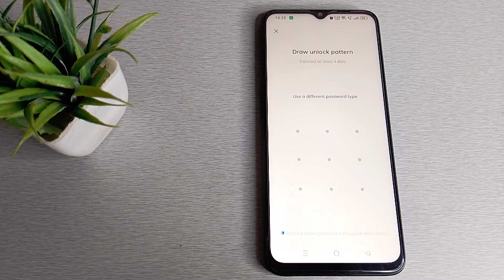How to set Screen Pattern Lock in Realme Narzo 20 mobile in Hindi setting